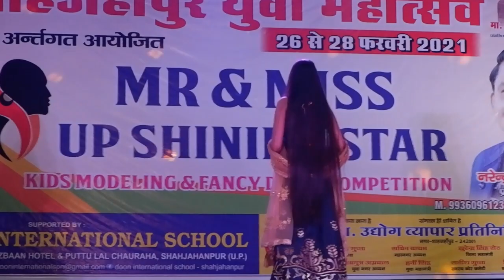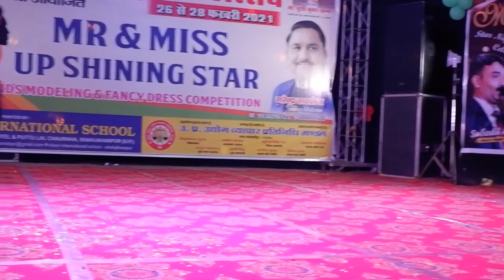Modeling_Show Naval_kishor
Shahjahanpur Yuwa Mahotsav